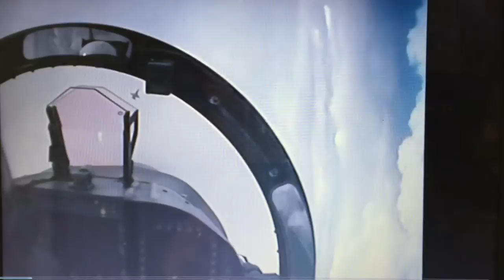Pilot Dave Hightlights II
Aerial shots with a great picture in the cockpit